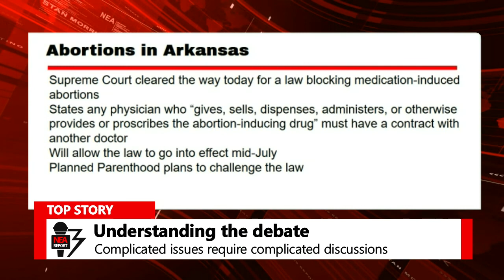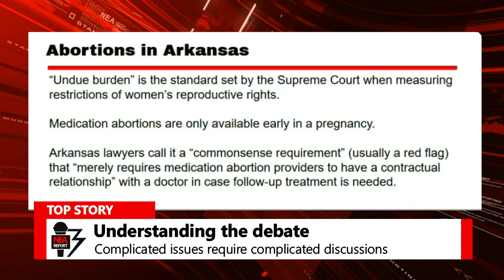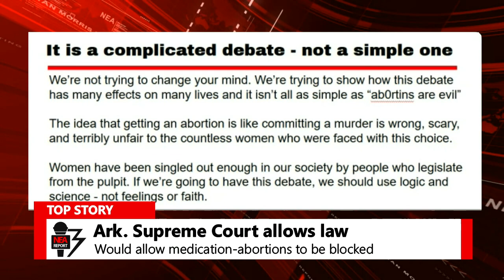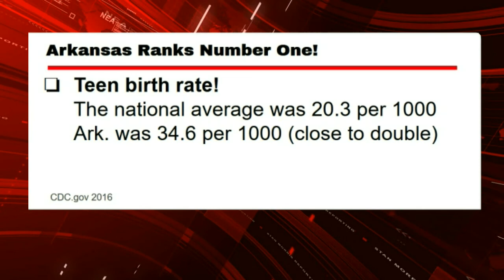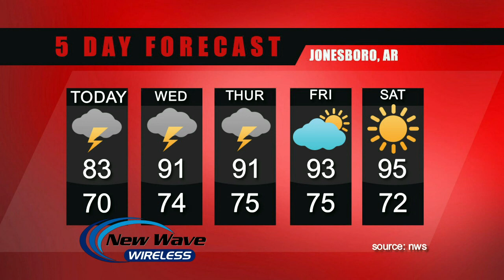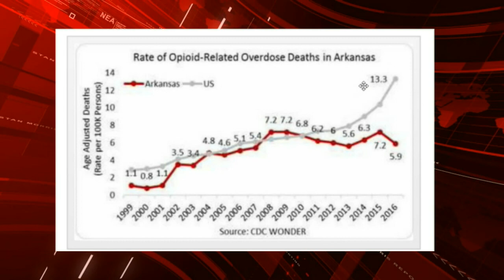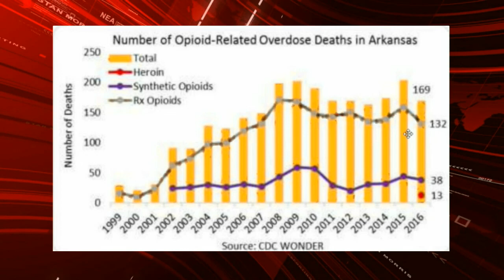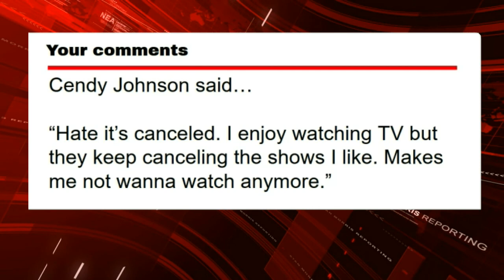Abortion and Opioids - A Statistical Look At Each from Arkansas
We're examining the factual, statistical impact of both abortion laws in Arkansas and opioids in Arkansas. Two subjects, surprising answers, and no feelings - just the facts.